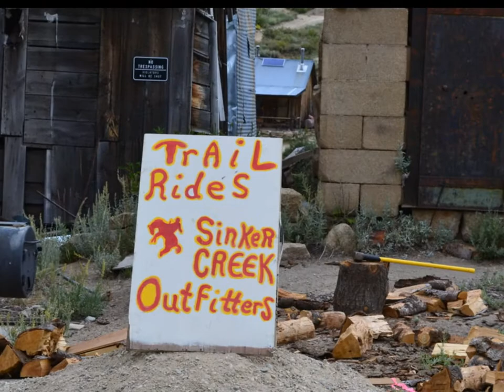Photography Field Trip "Silver City, Idaho Owyhee County"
This is an assignment I had for a college level photography class as a final. My class and I went on a field trip to Silver City in the Owyhee mountains of South-Western Idaho where we used our photo's for a collage on a different project, but I enjoyed the trip so much I wanted to use my photo's from our trip for my final project. I hope everyone enjoys the slideshow ( the audio has been ripped from a cd, and is not intended for profit. This is all for enjoyment only, all copyrights remain with original entities).